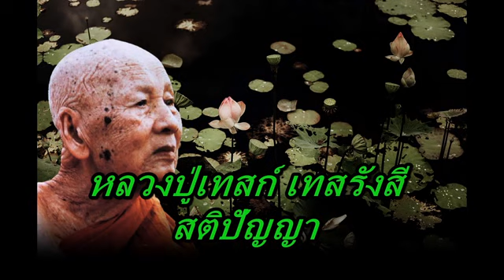หลวงปู่เทสก์ เทสรังสี สติปัญญา